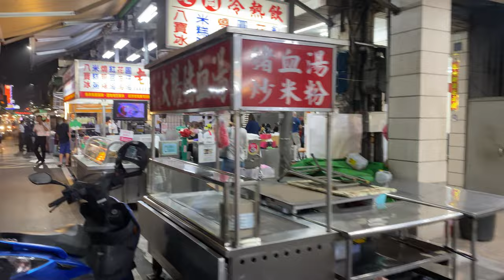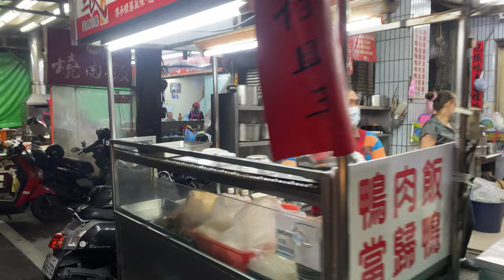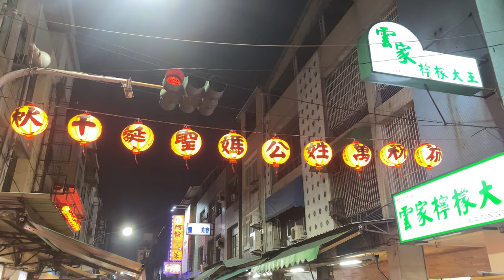Taiwan Kaohsiung Sanmin First Public Retail Market | 台灣高雄三民第一公有市場 | 三民市場 夜市 | tour | 旅遊 觀光 | 台湾 観光に行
place | Taiwan Kaohsiung Sanmin First Public Retail Market | 台灣高雄三民第一公有市場 | 三民市場 夜市

Sanmin Market is a gourmet dinner spot for local people in Kaohsiung at night. There are almost no tourists in this market. It is very suitable for walking slowly to find the food you want to eat. I myself sometimes come here for dinner.

三民市場は高雄の地元民の夜のグルメスポットで、観光客はほとんどおらず、ゆっくり歩いて食べたいものを探すのにとても適しています。

산민시장은 밤에 가오슝 현지인들의 미식가를 위한 저녁식사 장소입니다.이 시장에는 관광객이 거의 없습니다. 천천히 걷고 싶은 음식을 찾기에 매우 적합합니다. 나 자신도 가끔 저녁 식사를 위해 여기에 옵니다.

三民市場是高雄晚上在地人的晚餐美食點，這個市場幾乎沒有觀光客，非常適合慢慢散步找到想要吃的食物，我自己有時候晚餐都會來這邊吃。

my youtube channel, please search ↓
私のYouTubeチャンネル、検索してください↓
제 유튜브 채널을 검색해주세요 ↓
我的youtube頻道，請搜尋 ↓
mein YouTube-Kanal, bitte suchen Sie ↓
ma chaîne youtube, veuillez rechercher ↓
il mio canale youtube, cerca ↓
мой канал на ютубе, ищите ↓
mi canal de youtube, busca ↓
मेरा यूट्यूब चैनल, कृपया खोजें